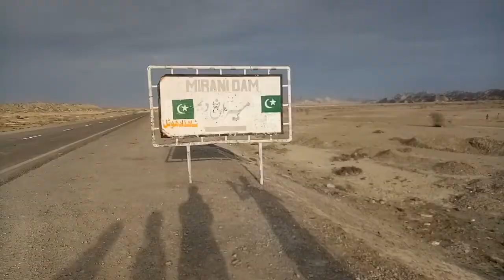KUDDAN DASHT || BY BIKE